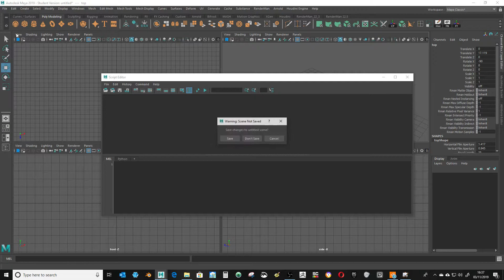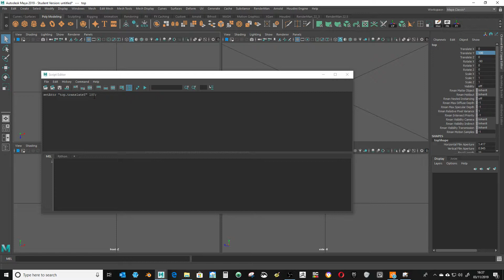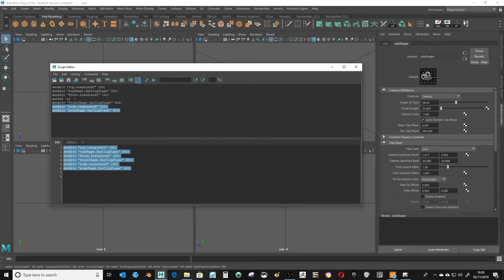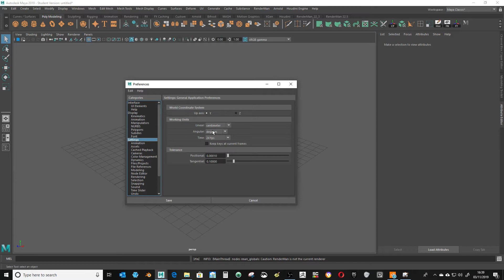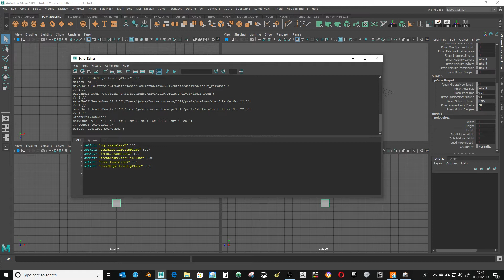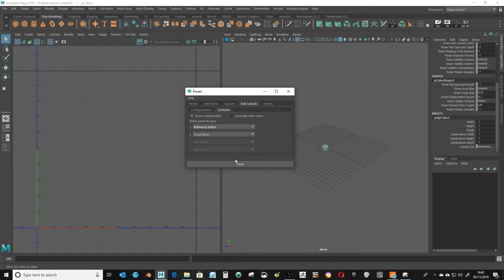Quick Mel Hack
Using Mel coding to make repetitive tasks easier in Maya